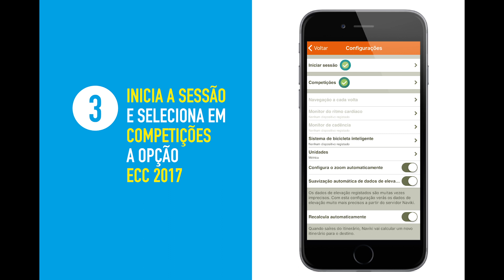ECC 2017 - TUTORIAL